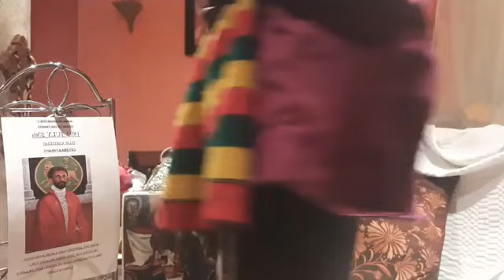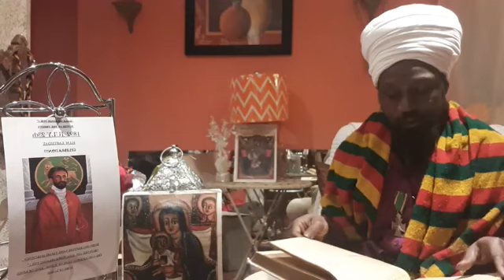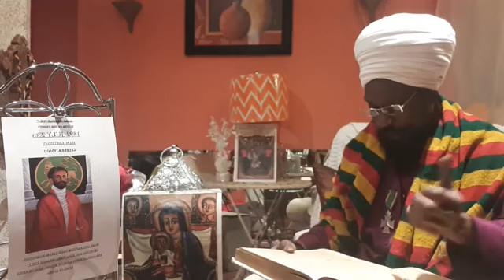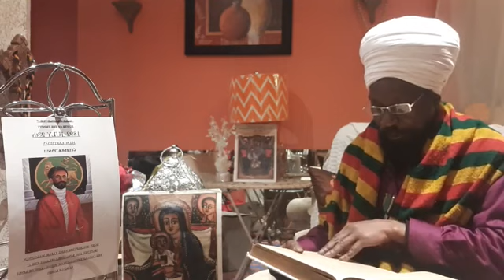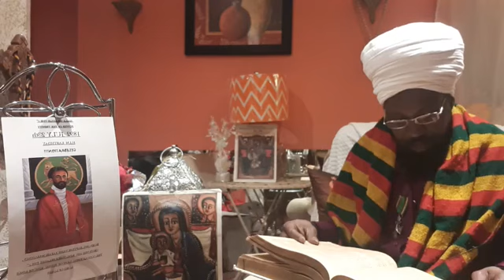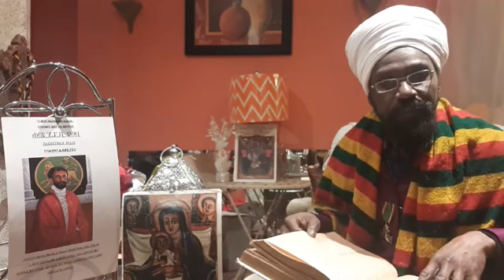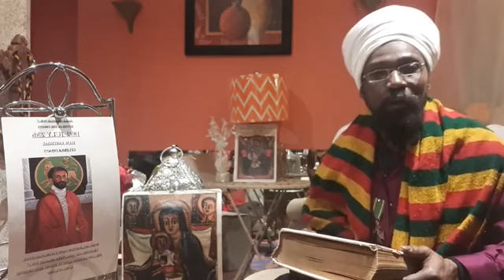THE VOICE OF TRUTH ! TP, TRIUMPHANT VICTORY, THE AMAGIDEON BEGINS , DAVID SLEW GOLIATH.